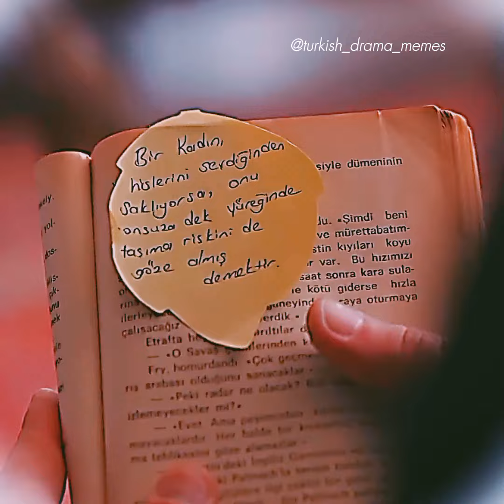Dilan buys a ring for baran ⭐️🌝⭐️🌚🌛🌜🌜🌜🌛